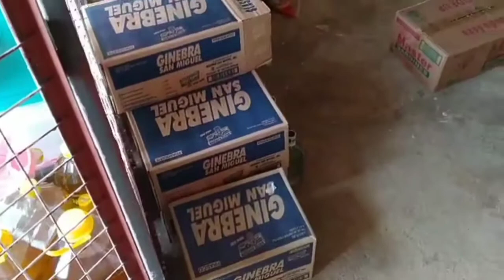"MAY EXTENTION NA ANG AMING MINI GROCERY"